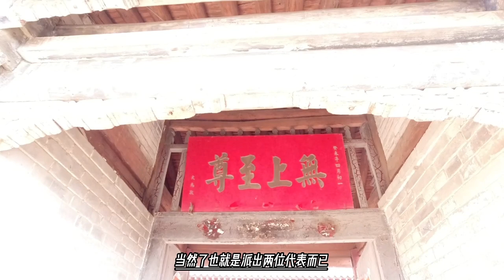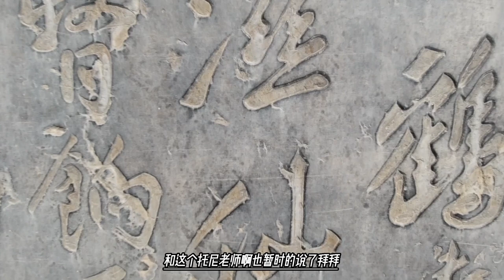乾隆的爱孙绵恩，被过继给了皇三子永璋，为啥又给要回来了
乾隆二十五年（1760年）四月，纯惠皇贵妃病逝。皇次孙绵恩与三阿哥永璋、六阿哥永瑢、八阿哥永璇、及固伦和敬公主、和硕和嘉公主夫妇等人一同为皇贵妃穿孝 。七月，三阿哥永璋病逝，追封循郡王，绵恩阿哥与永璋福晋姻戚、纯惠皇贵妃姻戚和其他皇子王公大臣等为其穿孝。值得一提的是，绵恩的孝期在穿孝众人中最长，史料记载：“皇孙绵恩阿哥成服，二十七月内咸素服。皇子福晋姻戚、纯惠皇贵妃姻戚俱成服，至大祭日除服。派出成服之皇子王公等，于初祭日除服。”为永璋成服者分三档，第一档是绵恩一人，次一档是大祭日除服，再次是初祭日除服。后面两档分别是大祭和初祭，按清宫制度，为父母要成服百日，二十七月内素服，说明绵恩很可能是以永璋嗣子的身份为永璋和纯惠皇贵妃穿孝。乾隆四十一年正月，皇长孙绵德因结交官员被削爵，绵恩归宗生父永璜，承袭定郡王爵位。五月，十一阿哥永瑆次子绵懿过继永璋为嗣